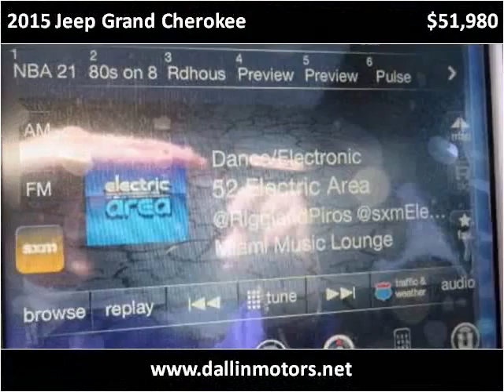2015 Jeep Grand Cherokee New Cars Casper Rock Springs Dallin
This 2015 Jeep Grand Cherokee is available from Dallin Motors.